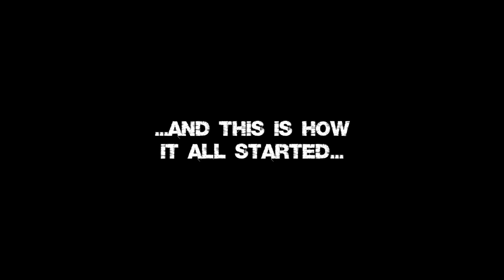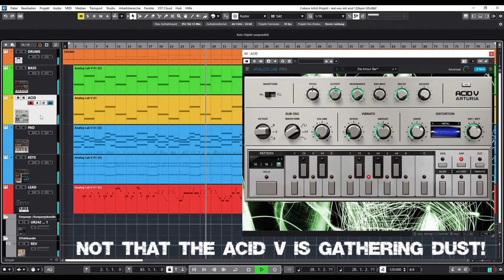Arturia Acid V - No One Should Say I Only Used It One Time! ;-)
I've already said that I dont like the Arturia Acid V... and that hasent changed ;-) but it is part of the Arturia V-Collection... so you have it whether you want it or not ;-) now I thought I could try it again... and that is the the second time I used the plugin ;-) two times too much! Just kidding! ;-) This clip is just for fun. At 02:49 you can hear the Acid V track solo - and that is how this little idea started...

Tracks:
- drums EZdrummer 2 | #1 Hits
- bass Arturia Jun-6 | 80's Power
- Arturia ACID V | Die Amour Bar
- pad Arturia Prophet-5 | 80's Synth Pad IV
- keys Arturia Synclavier | FM Electric Piano IV
- lead Arturia DX7 | Duran Duran Lead

Master FX:
- WAVES AR TG Mastering Chain | Glue punch
- EZmix 2 | Basic Master
- Arturia BUS EXCITER-104 customized

I didnt use pre produced MIDI. Recorded with Steinberg UR242 Loopback and OBS.